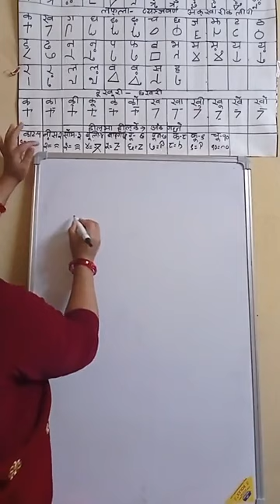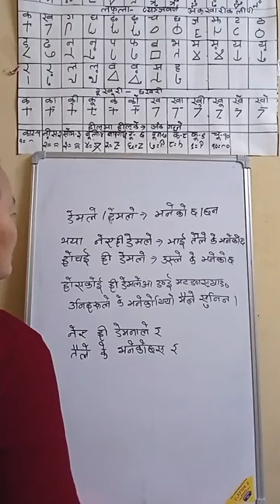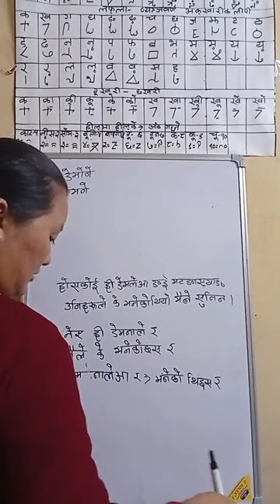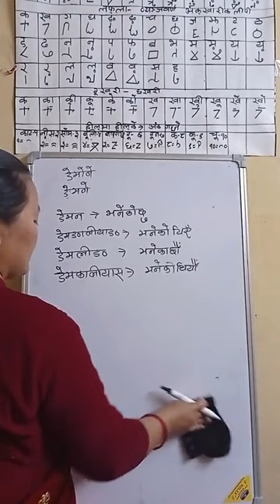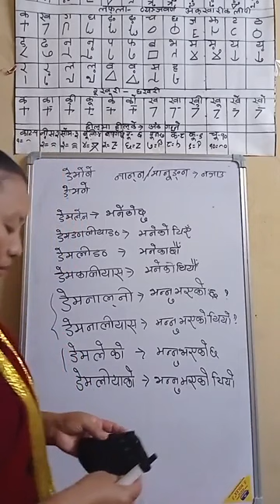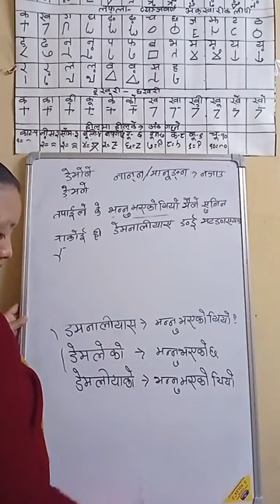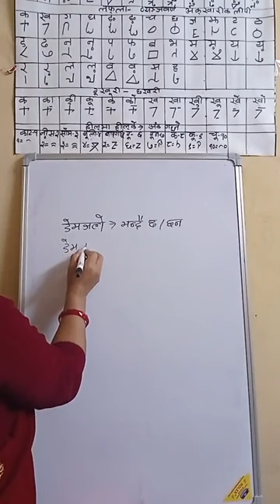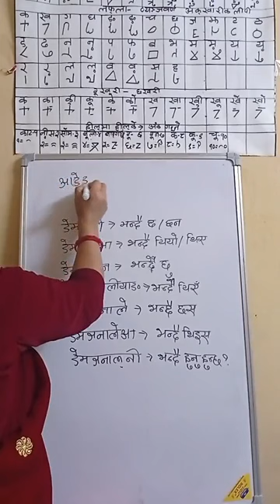Learn Magar Writing speaking listening reading Magar Language Nepali Translate